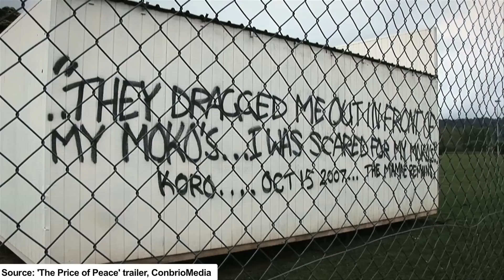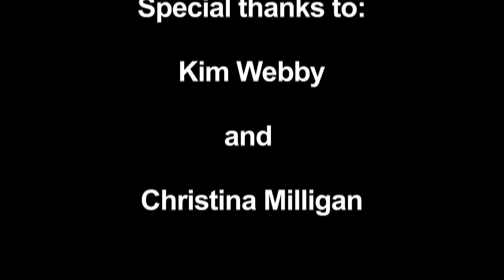New documentary gives fresh side to Tame Iti story (PMC)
AUCKLAND (Pacific Media Watch): Most audiences are used to seeing Wairere Tame Iti as the Māori activist, who most notably shot the national flag at a 2005 Waitangi Tribunal hearing, and recently when he was arrested as part of the 2007 anti-terrorism raids in Te Urewera.

But a new documentary entitled The Price of Peace goes beyond the surface into the world of Tame Iti, and takes a different approach to telling the story of the Tūhoe raids.

Award-winning director and co-producer Kim Webby says she wanted to show all sides of Tame Iti.

“I knew him differently. I knew him as a grandfather and as a father, as a marae committee chairman, you know, a leader in his community.”

The film also addresses the themes of how the media portrayed Tame Iti himself, his court case and the wider Ngāi Tūhoe community.

One of three co-producers on the film, AUT University television lecturer Christina Milligan, says the commercialisation of our media industry is a major issue.

“Our mainstream media is getting whiter and whiter by the day and it's almost like because we have Māori Television, we can now put all the Māori stories, indigenous stories over in that box and its taken care of and the government’s ticked that one off.”

On a wider scope, the film points towards the importance of reconciliation and the state of race relations in the country.

The film screens once more at the New Zealand International Film Festival today, then tours around the country before airing on Māori Television on October 13.

Reporter/Editor: Alistar Kata, contributing editor of the Pacific Media Centre’s Pacific Media Watch project.

Interviewees:
Kim Webby, director and co- producer
Christina Milligan, co- producer

Video clip sources:
ConbrioMedia
Te Karere TVNZ
“Operation 8- Deep in the forest- Aotearoa (New Zealand) Terrorist Documentary”- Luke McMahon
Te Karere TVNZ
FIFO Tahiti
Maori Television
NZ On Screen
Marae
New Zealand Film Commission
NZ Herald
Peter Quinn

(CC) Pacific Media Centre, School of Communication Studies, AUT University, Auckland, Aotearoa/New Zealand.